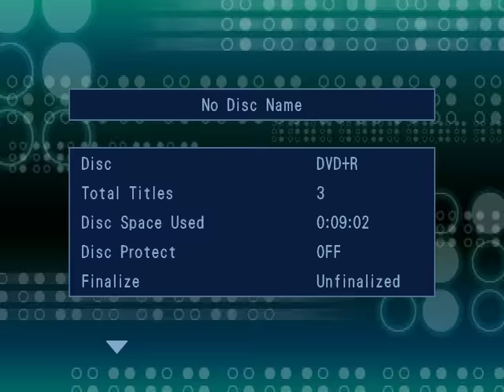Janson Borowko Performances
0:00 An original song, "Submarine", performed by Janson Borowko (Piano,vocals), Shane Richarson (Drums), Aaron Foy (Guitar), and Kyle Weagle (Trumpet). Oxford High School stage

3:39 "Roll Away" by Janson Borowko

9:01 "What The?" an original song by Myster Minority (band consisting of Janson Borowko and Shane Richardson)

12:19 "Change" another original by Myster Minority

16:42 "Simple Song" cover of song by The Shins

20:54 "Stage Fire" original song written by Janson Borowko and performed by Janson (Bass, vocal), Sonny Bates (Guitar, harmonica), Shane Richardson (Drums)

25:15 "Shadow Dancer" new age piano song (not original)